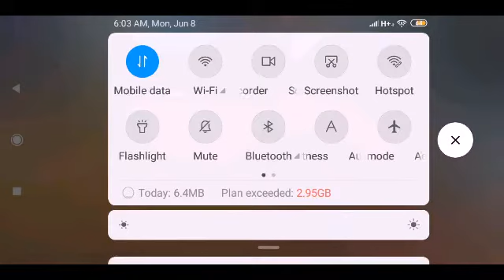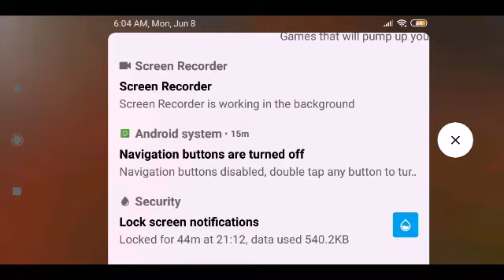SUPPORT US FOR NEXT VIDEO. SUPPORT US TO UPLOAD VIDEO